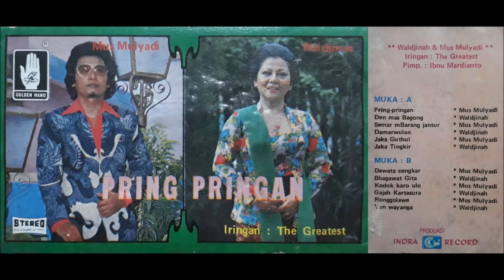Gajah Kartasura / Waldjinah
iringan band THE GREATEST
Pimp Ibnu Mardianto